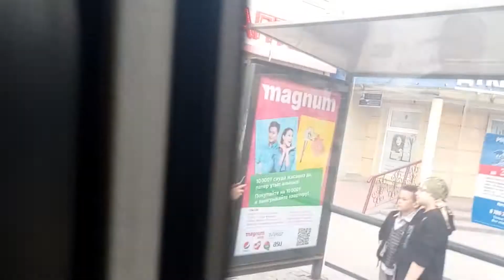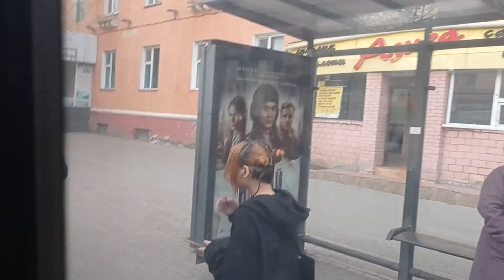поездка на автобусе MAN A74 Lion's Classic SL 283|33 маршрут|308 BO 01